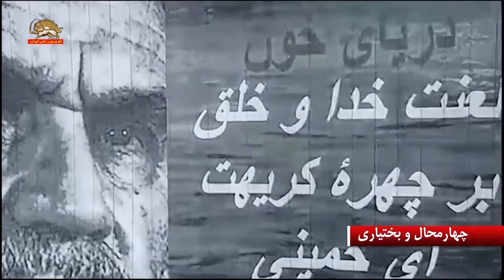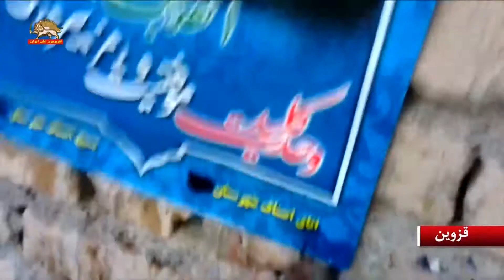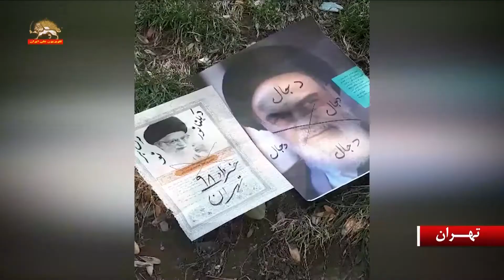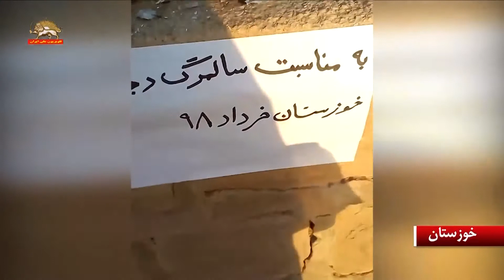فعالیتهای اعتراضی در سالمرگ دجال ضدبشر، ۱۳خرداد۹۸